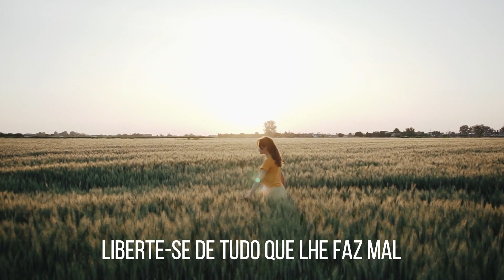LIBERTE-SE DE TUDO QUE LHE FAZ MAL | Padre Fábio de Melo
Tudo aquilo que faz mal para o seu corpo e para a sua alma, mas que você não consegue se livrar é um vício. Pensamentos obsessivos, comportamentos destrutivos e compulsivos devem ser tratados como vício.

No mundo há muitas tentações. Comer demais, beber demais, trabalhar demais, jogar demais, viver cercado por tensões emocionais que se transformam em dependências, entre outros, são hábitos que nos levam para mais perto do abismo. Para se livrar dos vícios do mundo, é preciso buscar equilíbrio, luz e paz.

A vida é uma bênção, e precisamos saber cuidar bem dela. O nosso corpo é a nossa morada, é o nosso templo. Não podemos permitir que forças obscuras tomem conta de nós, que tomem as rédeas da nossa vida.

É preciso nos livrarmos dos impulsos, das compulsões, do hedonismo. Viver o presente intensamente não significa não pensar no amanhã. O futuro chega de mansinho, e tudo que fazemos hoje tem um reflexo na nossa vida.

Uma vida saudável é uma vida sem dependências. Os vícios fazem você perder o controle da sua vida. Precisamos estar bem conosco e com quem somos para estarmos bem com o mundo e com as pessoas à nossa volta.

Tenha fé, tenha força de vontade, tenha amor próprio e, livre-se de tudo aquilo que não deixa com que você viva em paz!